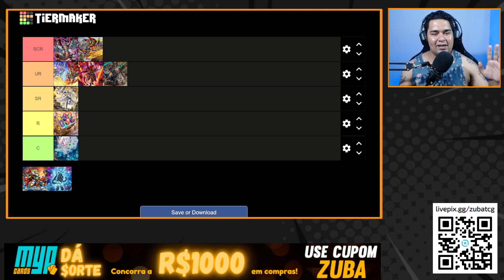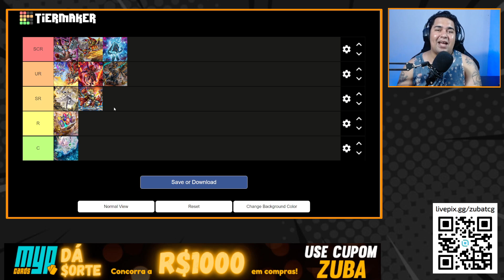QUAL MELHOR DECK DA LORE DO ALBAZ?